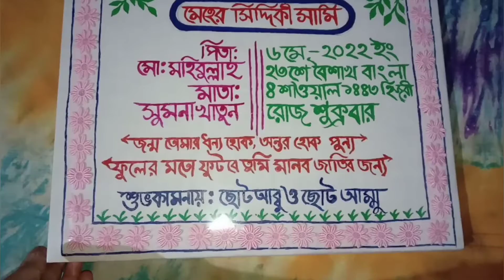হাতের কাজের জন্ম স্মরণীকা।বাড়িতেই বানিয়ে নিন ইচ্ছে মতো।